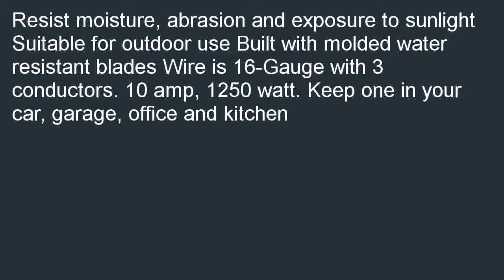Coleman Cable 02309 163 Vinyl Outdoor Extension Cord 3 Prong Grounded Orang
Best savings  B001JTS6UC/?tag=prosvidix-20 Coupon for Coleman Cable 02309 16/3 Vinyl Outdoor Extension Cord, 3-Prong Grounded, Orange, 100-Feet. Buy and save Coleman Cable 02309 16/3 Vinyl Outdoor Extension Cord, 3-Prong Grounded, Orange, 100-Feet.